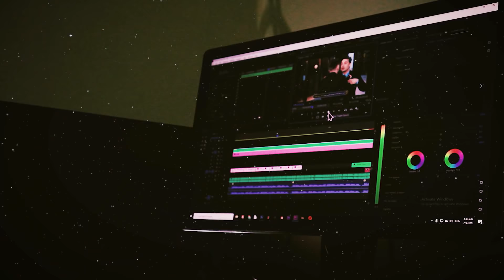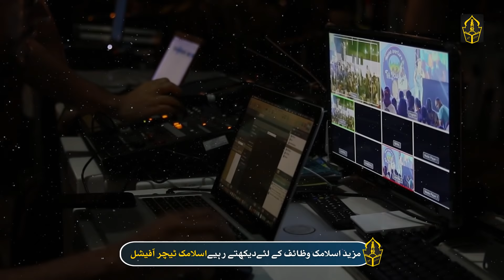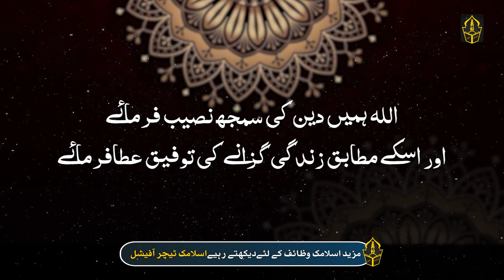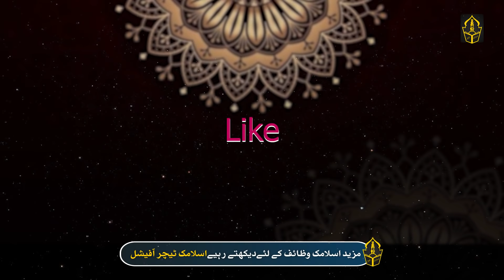Viral video of Salman Khan praying Nimaz and reciting Quran | Islamic Teacher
Hi Friends!! I’m here with this new video of  Viral video of Salman Khan praying Nimaz and reciting Quran | Islamic Teacher